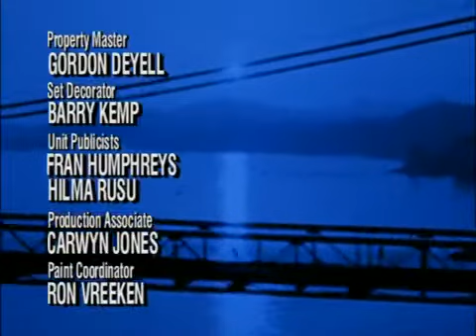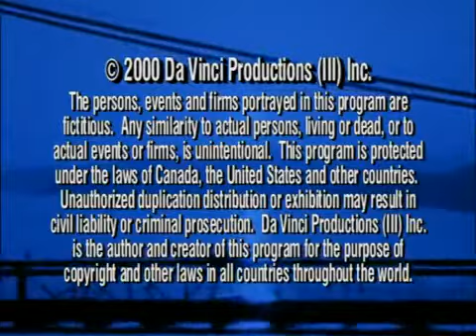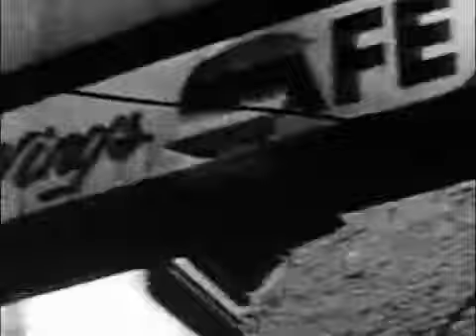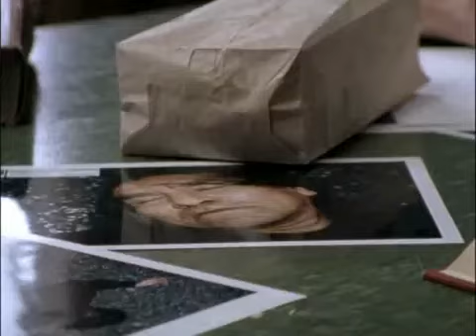Da Vinci's Inquest S03e12 The Sparkle Tour